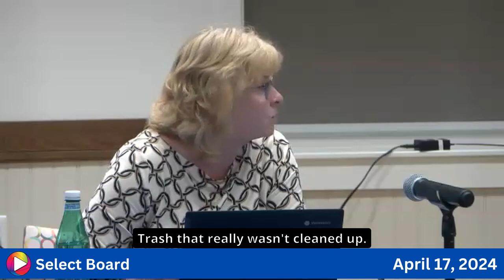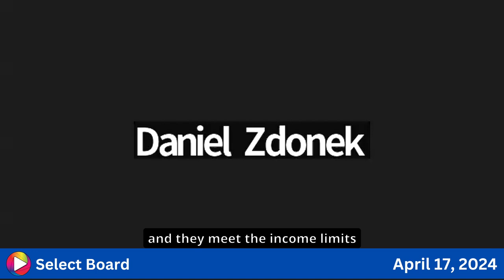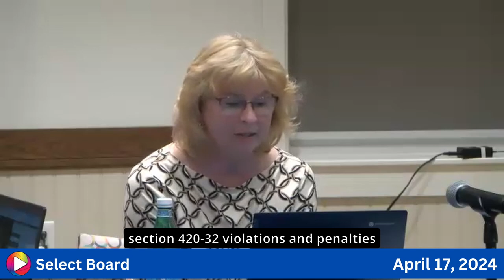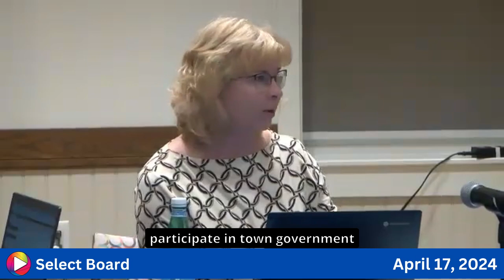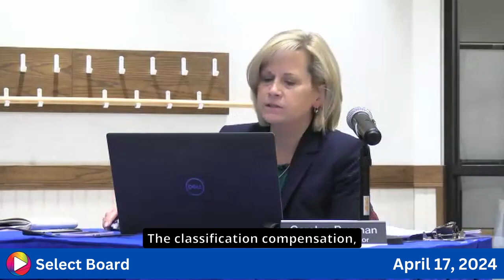Select Board: 4-17-24